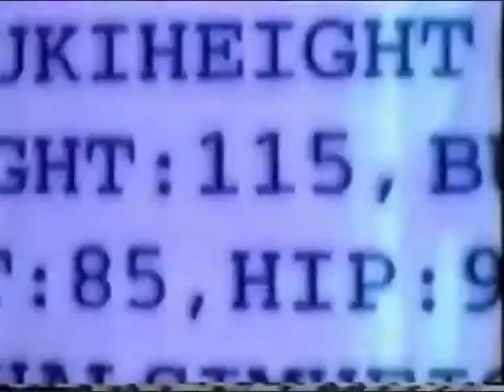street fighter collection commercial ps1 , arcade